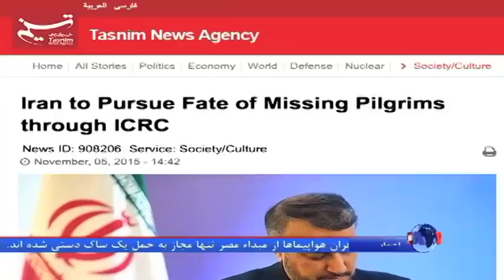کشف اجساد جدید قربانیان حادثه منا؛ ۲۵ زائر ایرانی همچنان مفقود هستند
با گذشت بیش از چهل روز از حادثه مرگبار منا، هنوز تکلیف ۲۵ زائر ایرانی مفقود شده مشخص نیست و رئيس سازمان حج و زيارت می‌گوید که بررسی دی‌ان‌ای روی اجساد تازه کشف شده در دستور کار قرار گرفته است.گزارش کوروش صحتی